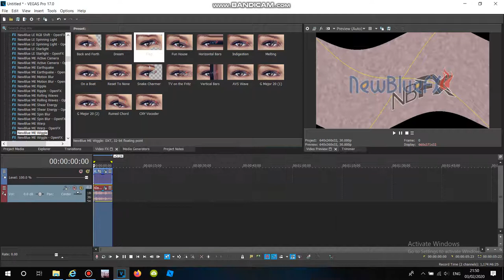(DREAM EFFECT REUPLOAD) How To Make Hanazuki Unicorn Major